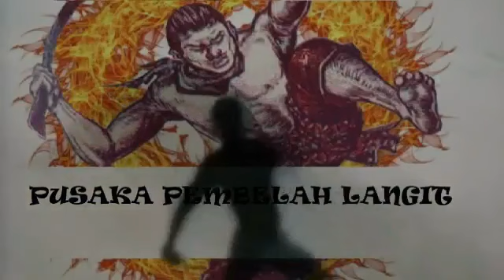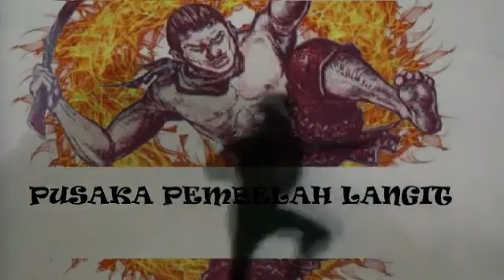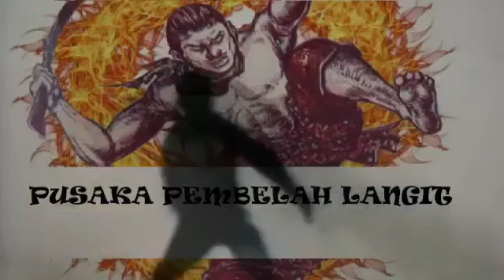Pusaka Pembelah Langit Episode 57